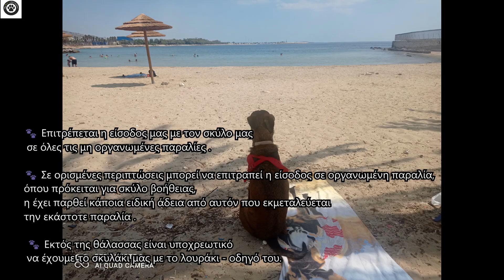Σκύλος και παραλία. (τι ισχύει με βάση τον νόμο και τι να προσέξουμε?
Αν σας αρέσουν τα βιντεάκια μας και δεν θέλετε να χάνετε κανένα βίντεο που ανεβαίνει στο κανάλι μας πατήστε το κόκκινο κουμπί που λέει εγγραφή κάτω δεξιά απ' το βίντεο και το καμπανάκι. Ευχαριστούμε για την στήριξη !

Γιώργος Κάτσιος :Πιστοποιημένος Θετικός Εκπαιδευτής Σκύλων
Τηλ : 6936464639